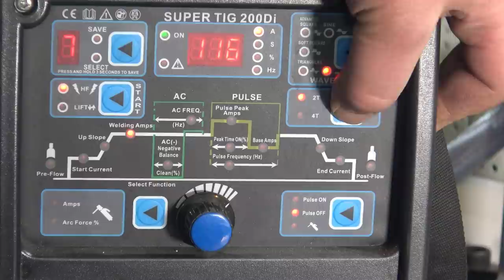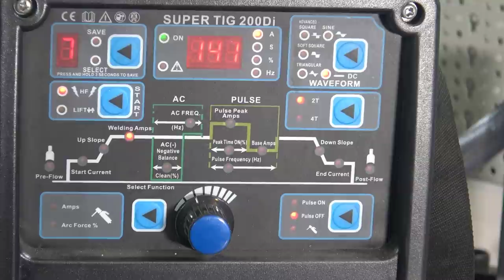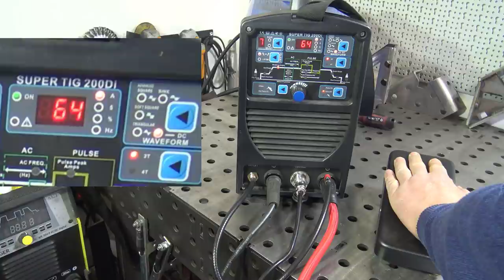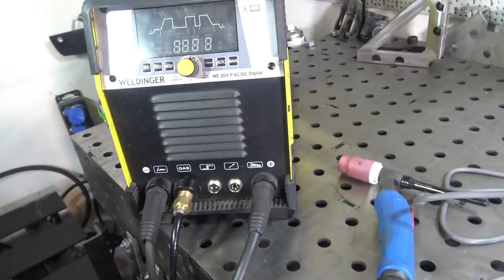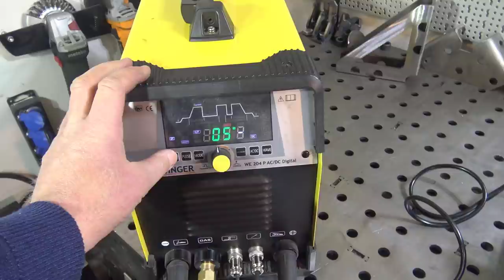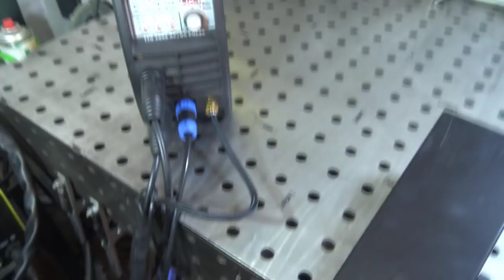WIG Schweißen mit dem Fußpedal - Anwendung, Einstellung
Unzufrieden mit deinen Schweißergebnissen, hier bekommst du drei Tipps für sofort bessere Ergebnisse

Meine Videokurse zum Schweißen:
Hier lernst Du Schweißen!